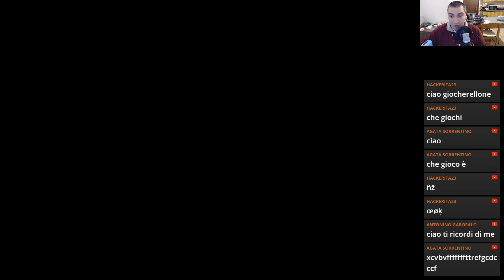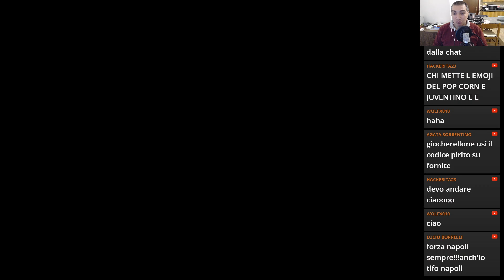Expeditions: A MudRunner Game | PC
Con veicoli pesanti dobbiamo portare a termine delle missioni in mezzo al fango di un cantiere!
Il mio libro sulla mia Filosofia di Vita
Il mio libro sui Segni Zodiacali e l'Amore